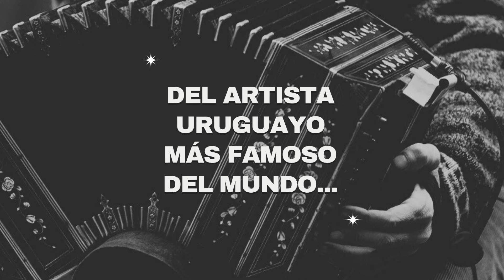Sorteo Homenaje a Carlos Gardel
Se juega el 21 de Junio.